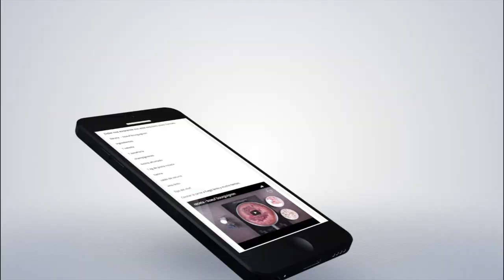PRESIDENTE PIÑERA INAUGURA METRO LINEA 3 - 22 DE ENERO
Durante la mañana de este martes 22 de enero, el Presidente Sebastián Piñera, en conjunto con la ministra de Transportes, Gloria Hutt, y el presidente de Metro, Louis de Grange, inauguró la nueva Línea 3 del Metro de Santiago, la que conectará las comunas de Quilicura y La Reina en tan sólo 30 minutos.
Cabe destacar que la nueva vía atraviesa seis comunas, posee 18 estaciones y se extiende por 22 kilómetros, uniendo a la red de Metro a las comunas de Quilicura, Conchalí e Independencia.
En la instancia el Presidente Piñera destacó los beneficios de la nueva línea, señalando que “un bue sistema de transporte público es parte de la calidad de vida de las personas”.